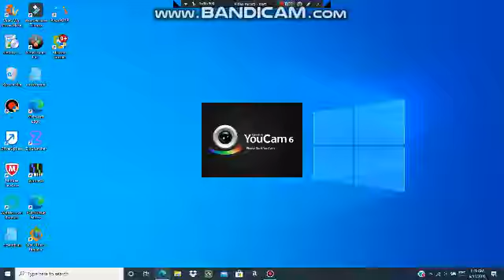Hitler is informed the Confirmed Cases of COVID-19 (In 22 U.S. States) are spiking.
Florida's confirmed cases need to decline this instant.